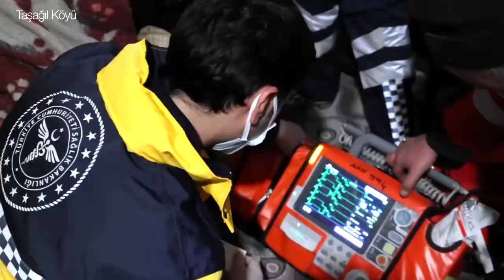“Olmaya devlet cihânda bir nefes sıhhat gibi.” Milletimizin Hizmetindeyiz.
Erzurum’un Taşağıl köyündeki hastamıza sağlık ekiplerimizin müdahalesi